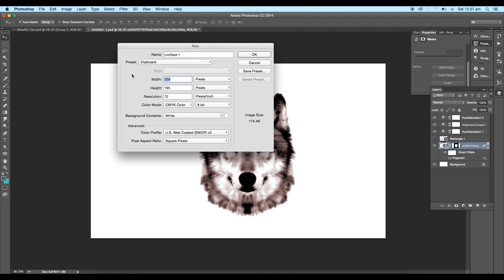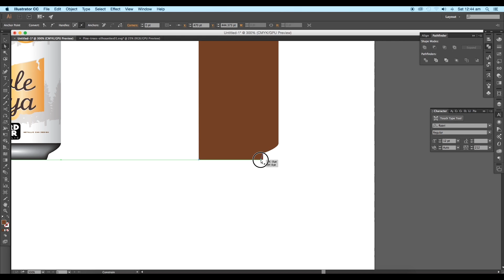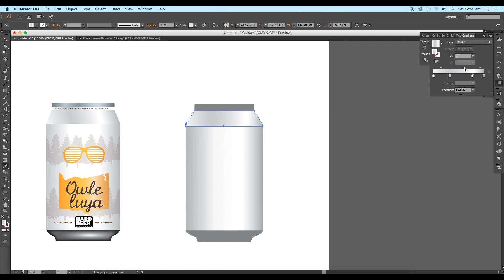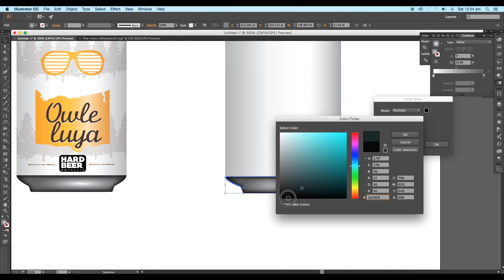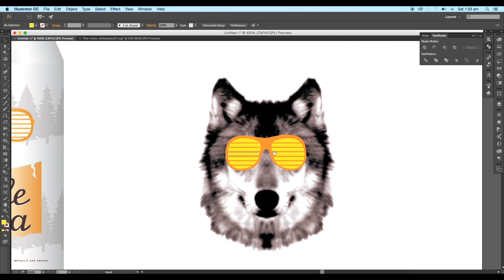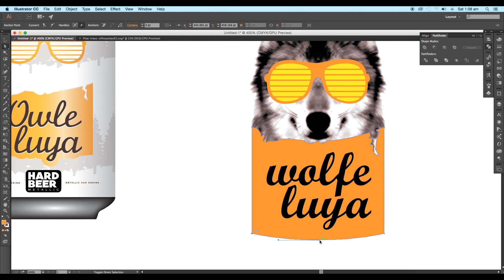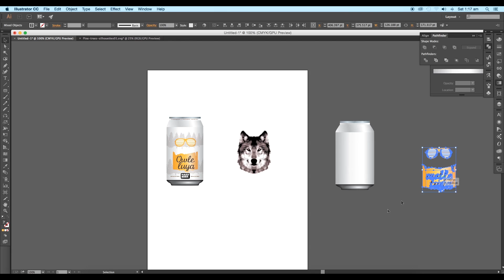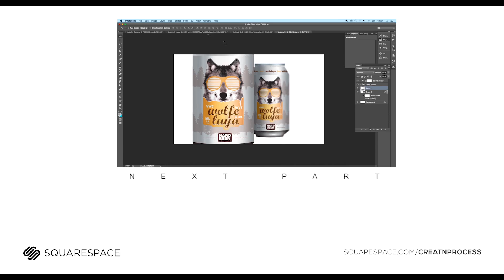Graphic Design | Metallic | Adobe Illustrator/Photoshop Part1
In this Episode we are going to create a graphic design combining both Image & Vectors using Illustrator and Photoshop. The designing process is very unique. We have gone through some useful techniques. Check out the video to create these kind of designs.

▲Gumroad Store!

▲Bluehost Hosting!